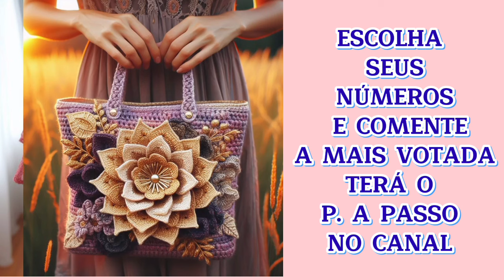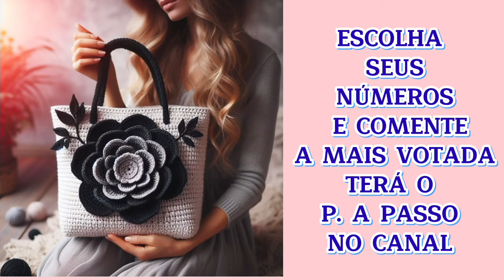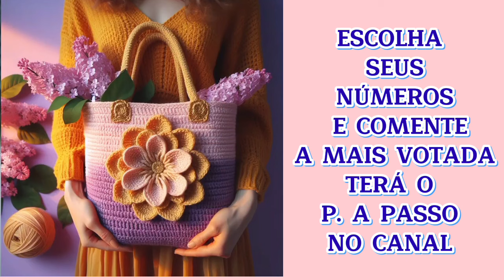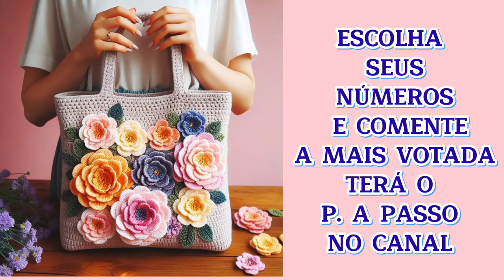Crochet Bolsas Tendências e Encanto - Escolha seu número e comente, a mais votada terá o pap aqui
Bolsas Tendência que vendem e encantam . Participe do desafio, escolha seu número e compartilhe que trarei a bag vencedora no canal